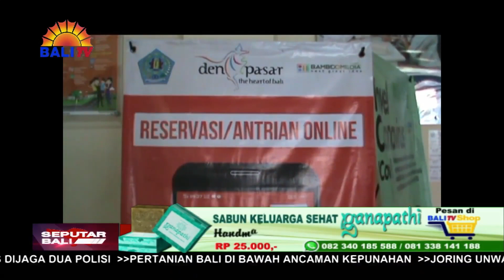SOAL MYCOPLASMA PNEUMONIA, WAJIB WASPADA DAN JANGAN PANIK BERLEBIHAN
INFEKSI PARU-PARU AKIBAT BAKTERI MYCOPLASMA PNEUMONIA PATUT DIWASPADAI, TERUTAMA UNTUK ANAK-ANAK DAN BALITA. NAMUN DEMIKIAN, MASYARAKAT DIIMBAU TIDAK PERLU PANIK. ANTIBIOTIKA DAPAT MENYEMBUHKAN PENYAKIT YANG SEMPAT DISEBUT PNEUMONIA MISTERIUS INI. YANG PALING UTAMA ADALAH MENERAPKAN POLA HIDUP BERSIH DAN SEHAT P-H-B-S.